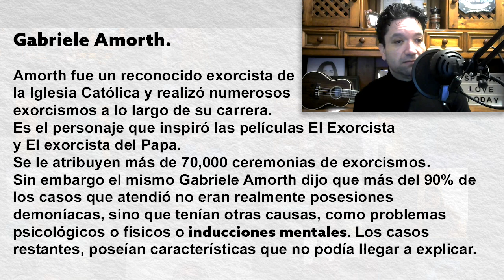70 Mil Exorcismos - Clip 3 - Veo Gente Muerta ( Inducción Mental) Oscar Sande